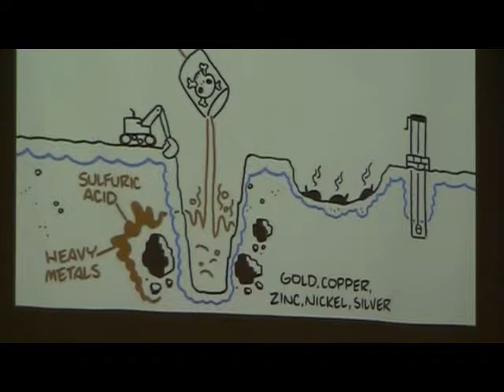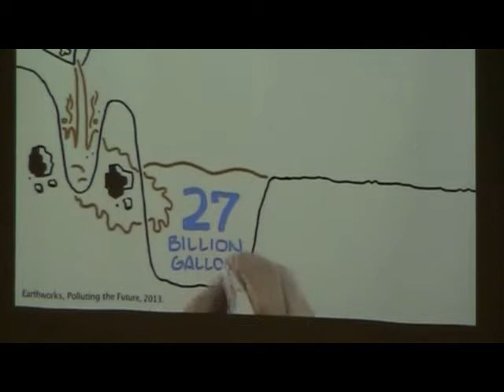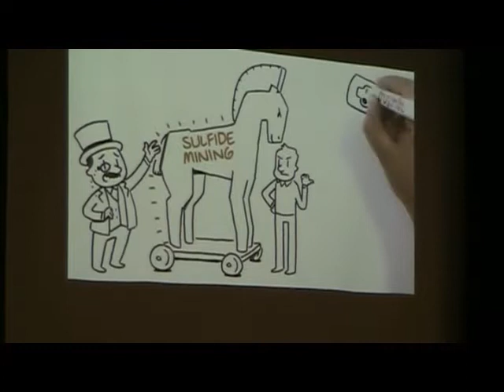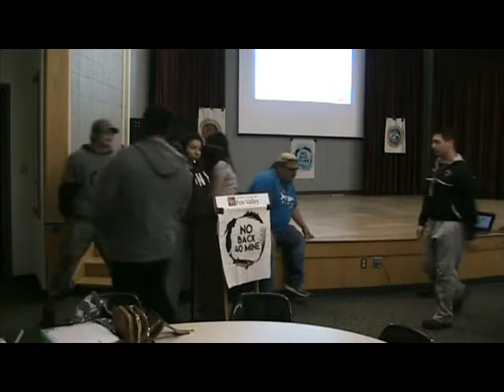No Back 40 Mine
Guy Reiter of the Menominee Nation brought the No Back 40 Mine Tour to UW Fox Valley Nov. 15. The nation is suing to stop a proposed sulfide mine on the Wisconsin-Michigan border along the banks of the Menominee River.